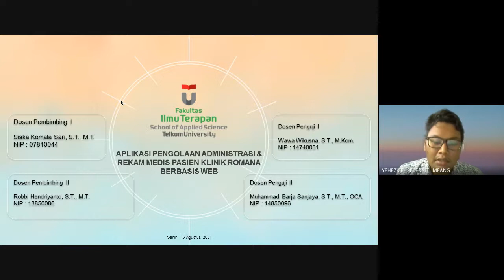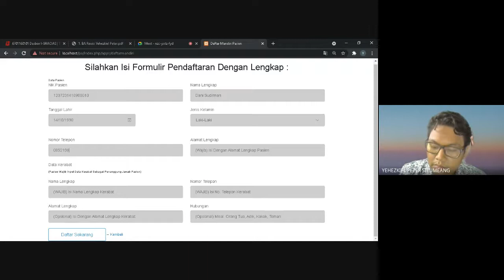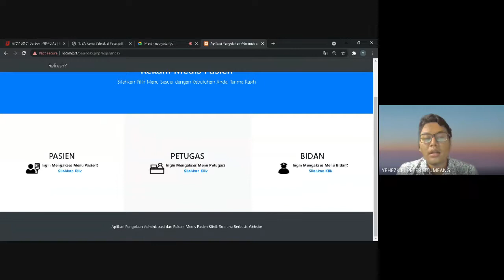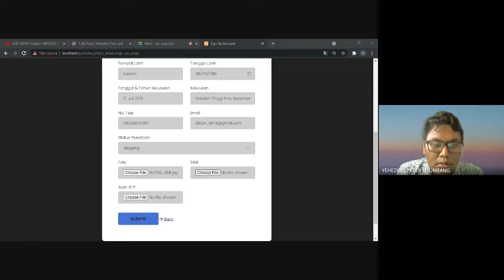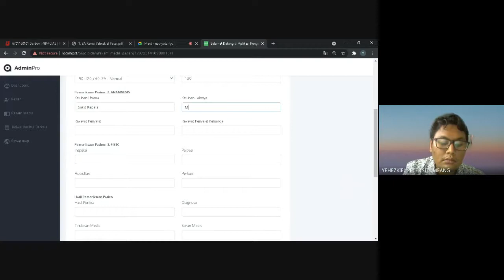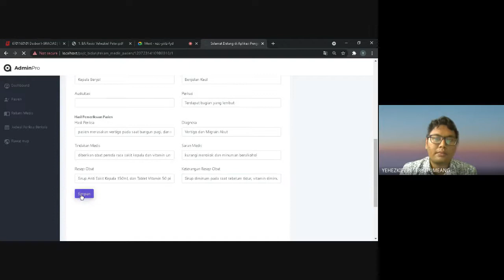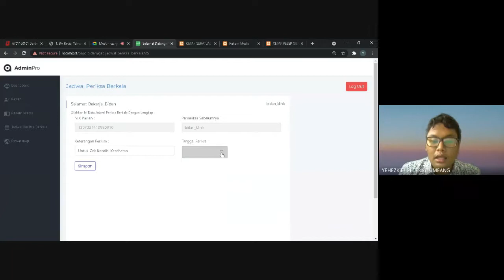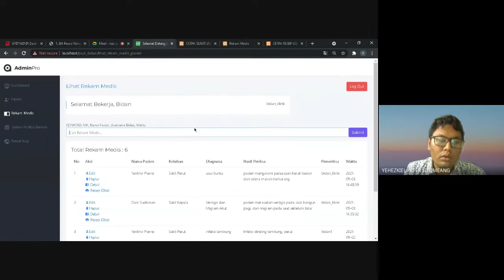Aplikasi Pengelolaan Administrasi Dan Rekam Medis Pasien Klinik Romana Berbasis Web | Yehezkiel P. S